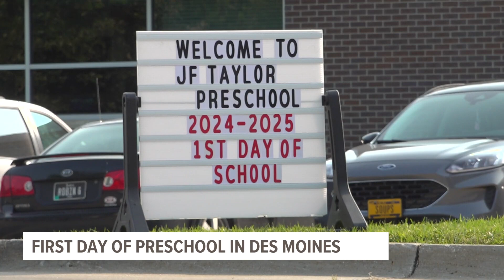Preschool classes begin for Des Moines Public Schools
District leaders are working to break down barriers that might keep kids out of the classroom.